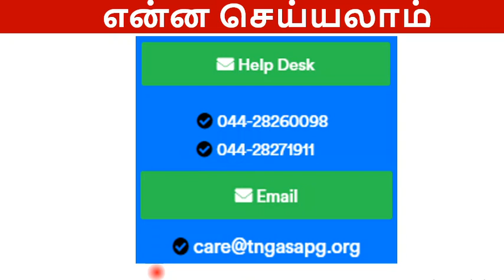TNGASAPG | PG ONLINE APPLICATION 2021 | DOUBTS CLARIFICATION VIDEO | MA.,M.SC.,M.COM | GOVT ARTS CLG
Graduate Tamizha,

In this video, we will see details about doubts in ONLINE FORM FILLING for  Postgraduate (PG) Counselling – 2021 & all your doubts cleared in Tamilnadu Government Arts and Science Admission (TNGASAPG) - 2021.